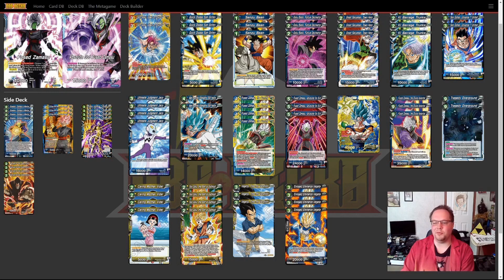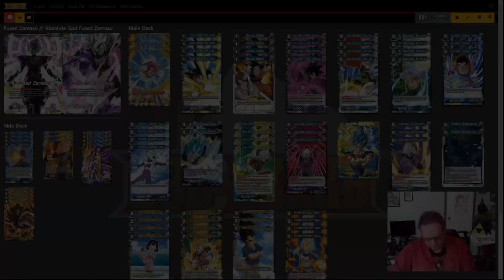DBSCG Deck Profile: Blue/Yellow Fused Zamasu (Series 10)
Mike "The Pied" Piper is back with a new Dragon Ball Super Card Game Deck Profile format for you all! This Series 10 Blue/Yellow Fused Zamasu deck uses the new bigger deck size and card recycling to extend his life - and take Goku on the Path to Godhood along the way!

Series 10: Rise of the Unision Warrior is changing everything and powering up new and old decks! We've got more DBSCG Deck Profiles coming so if you want to see more DBSCG videos make sure to like the video and hit that subscribe button - and let us know your thoughts down below!